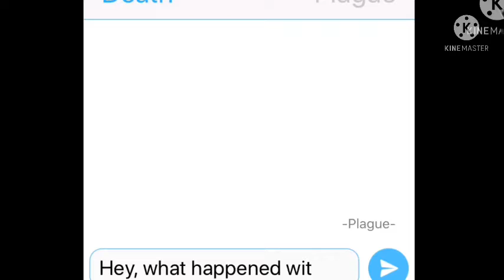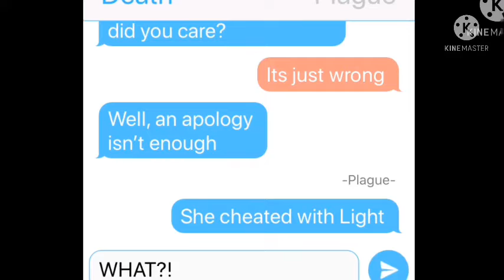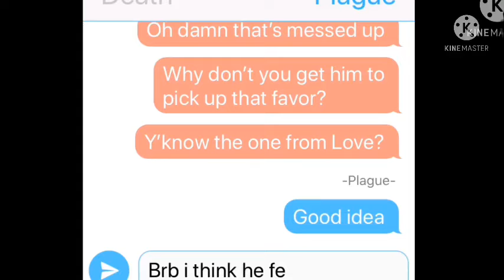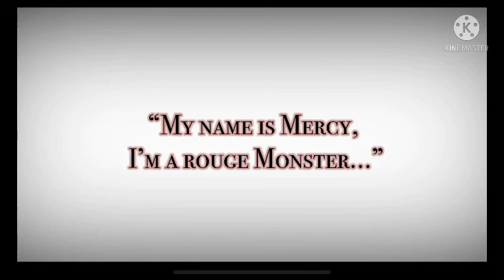“Night & Day” Monsters S2 E9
No music*

Warnings:
-Blood

This is before “Grim” btw that’s why Death and Plague are friendly.
This was meant to be posted a while ago that’s why the style is different but I had completely forgotten about it so. . . Yay.